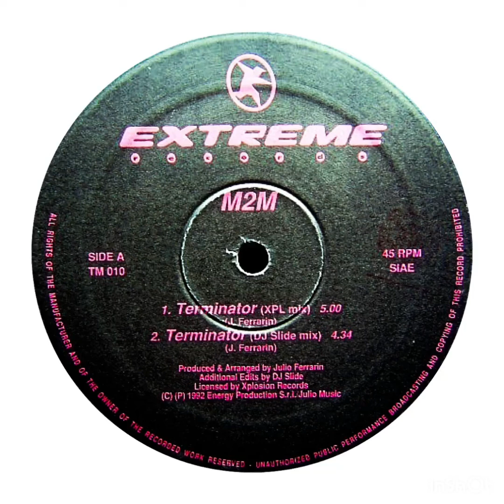m2m - terminator (xpl mix)